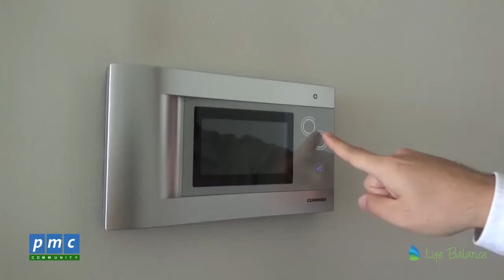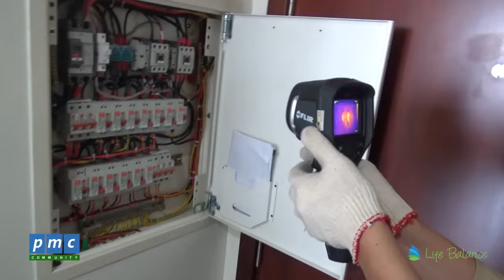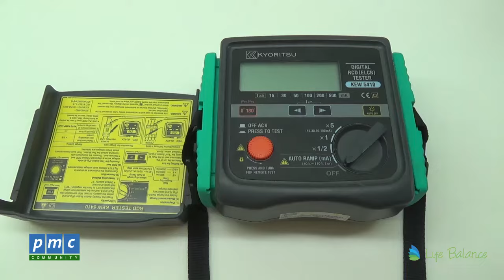ハウジング サービスセンター | Housing Service Center - PMC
​ 弊社のサービスセンターは、アパート内における専門家による故障修理、清掃サービスなど、様々なサービスを提供しておりま
す。
サービスの流れは次の通りです